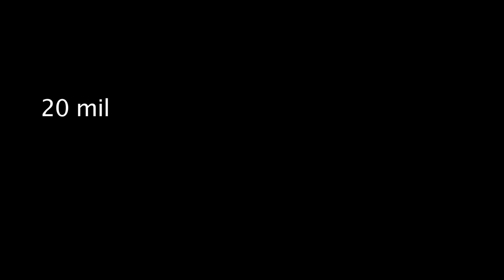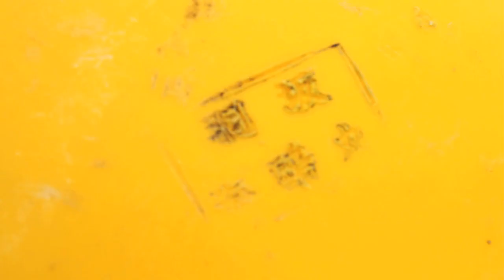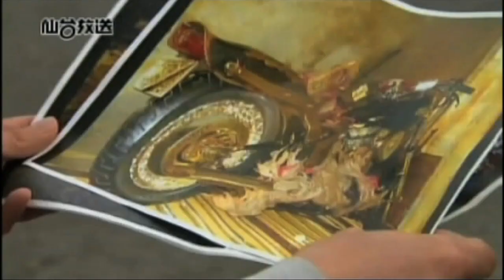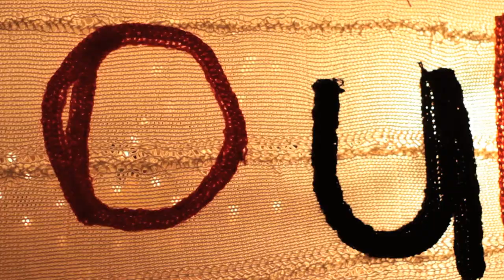Lost & Found feature documentary film - Sizzle